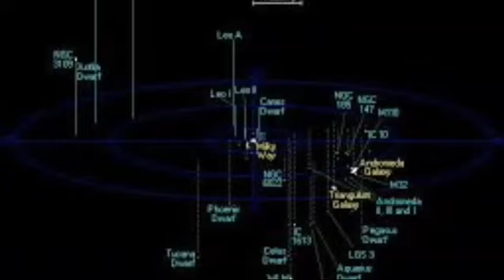😳 Que es Galaxia Enana de Pegaso? 😁